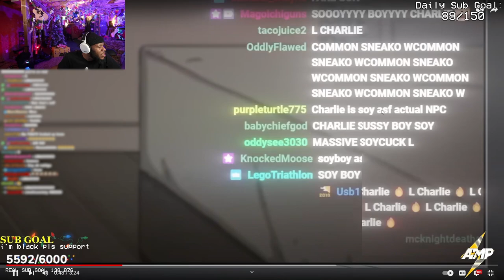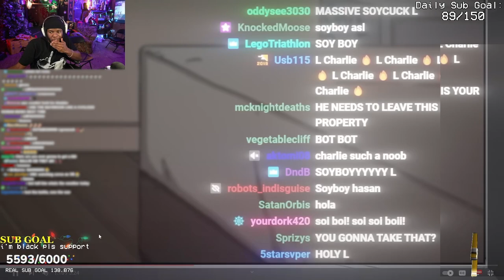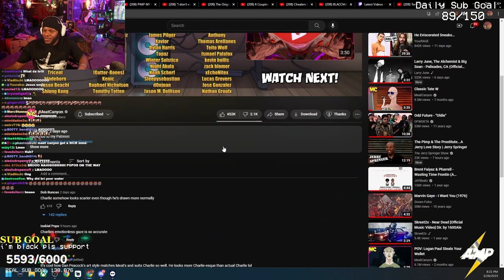Chrisnxtdoor Reacts To Sneako Meets Charlie.. 😂